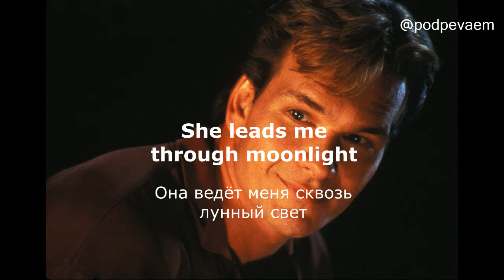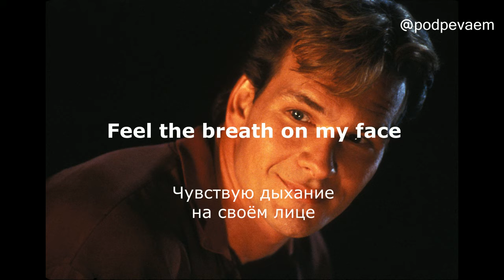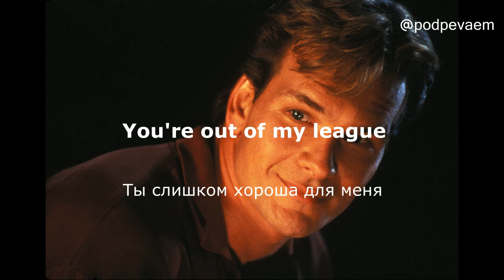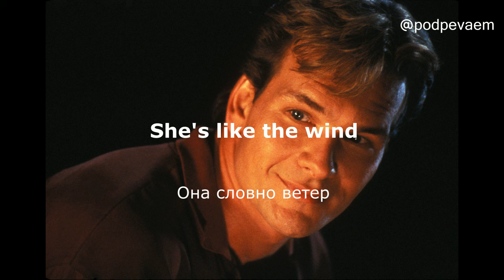Patrick Swayze — She’s Like The Wind (lyrics текст и перевод песни)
She's like the wind
Она словно ветер

Тhrough my tree
Сквозь мое дерево

She rides the night
Она парит в ночи

Pядом со мной

She leads me through moonlight
Она ведёт меня сквозь лунный свет

Only to burn me with the sun
Только чтобы сжечь меня солнцем

She's taken my heart
Она забрала мое сердце

But she doesn't know what she's done
Но она даже не представляет, что она сделала

Feel the breath on my face
Чувствую дыхание на своём лице

Her body close to me
Её тело совсем близко

Can't look in her eyes
Не могу смотреть в ее глаза

She's out of my league
Она слишком хороша для меня

Just a fool to believe
Нужно быть дураком, чтобы верить

I have anything she needs
Что я могу дать ей то, в чём она нуждается

Она словно ветер

Я смотрю в зеркало

Аnd all I see
и все, что я вижу

Is a young old man
Парня

With only a dream
У которого есть лишь мечта

Am I just fooling myself
Неужели я лишь обманываю себя

That she'll stop the pain
Тем, что она остановит боль?

Living without her
Живя без неё

I'd go insane
Я сойду с ума

Она словно ветер

Feel your breath on my face
Чувствую твоё дыхание на своём лице

Your body close to me
Твоё тело совсем близко

Can't look in your eyes
Не могу смотреть в твои глаза

You're out of my league
Ты слишком хороша для меня

Just a fool to believe, just a fool to believe

Она словно ветер

Она словно ветер

Она словно ветер